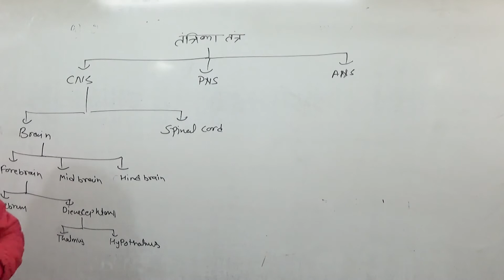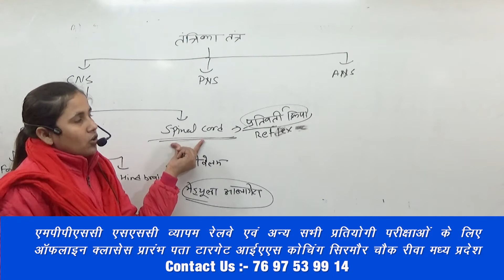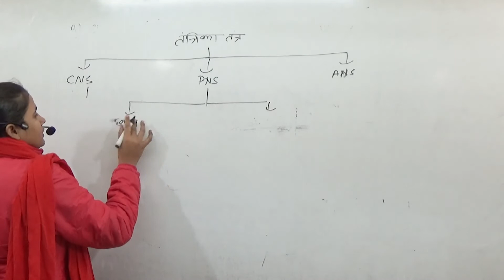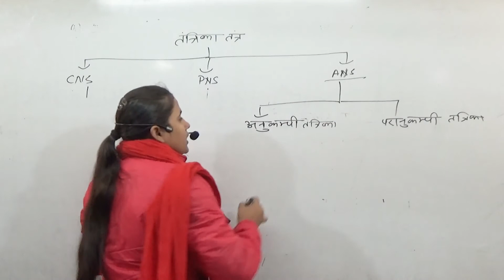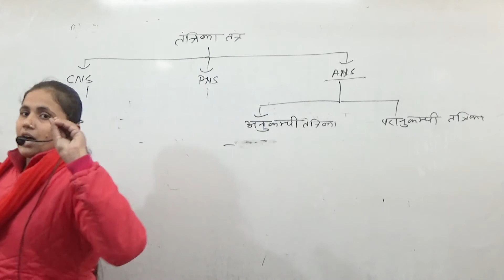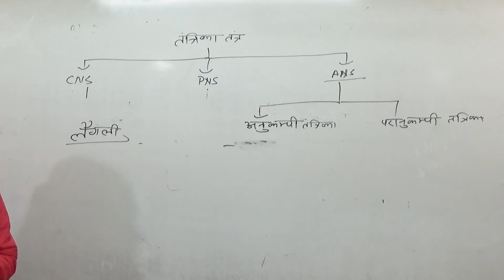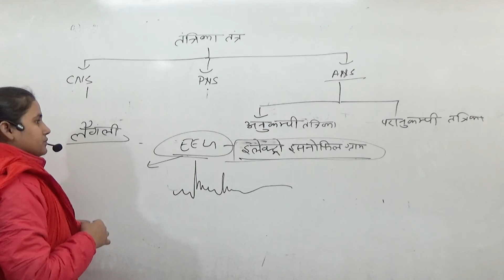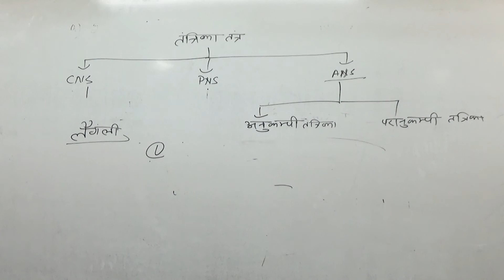तंत्रिका तंत्र(The Nervous System) Bio by Ankita mam (25) (SSC,MPPSC,VYAPAM)Target IAS Online